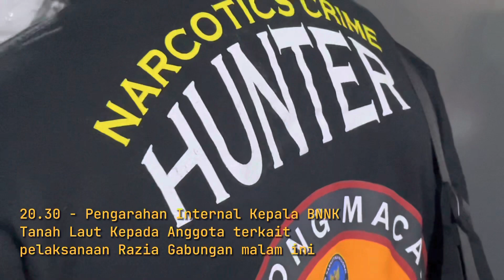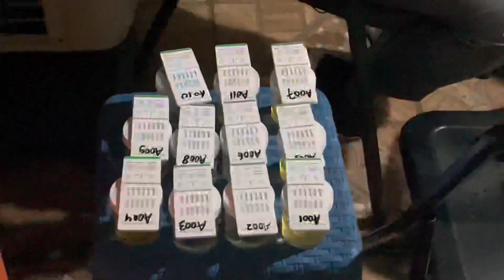Pelaksanaan Kegiatan Razia Gabungan Dalam Rangka Cipta Kondisi Menjelang Pergantian Tahun 2022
Pelaksanaan Kegiatan Razia Gabungan Dalam Rangka Cipta Kondisi Menjelang Pergantian Tahun 2022 Bersama Satpol PP Damkar Kabupaten Tanah Laut dan Dinas Kesehatan Kabupaten Tanah Laut